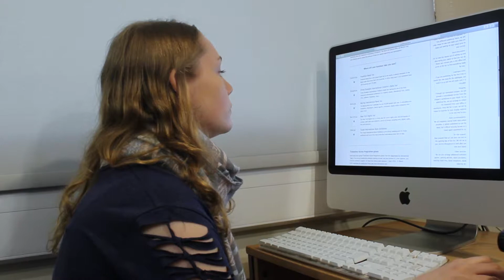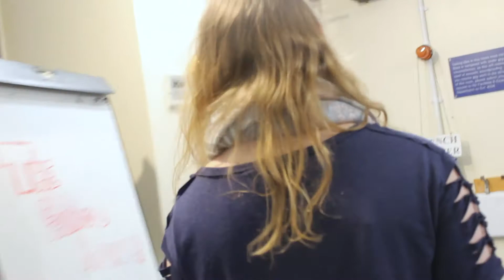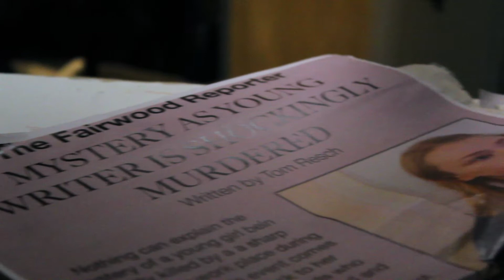Short Film: SCOOP